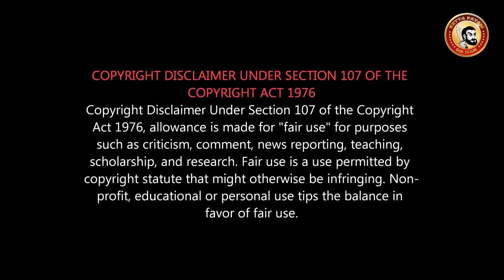ASURAN Review | அசுரன் Detail விமர்சனம் | Dhanush Vetri Maran அவார்ட் குவிக்கும் | Asuran Won Oscar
அசுரன் - திரைவிமர்சனம்
தமிழ் சினிமாவின் தலை சிறந்த படைப்பு அசுரன்...
Master combo Dhanush - Vetrimaran - Gv Prakash

Asuran is a Tamil action drama film directed by Vetrimaaran and produced by Kalaipuli S. Thanu under his production banner V Creations. The film stars Dhanush and Manju Warrier in lead roles for the first time.

G. V. Prakash Kumar has scored the music for the film, rejoining back his association with director Vetrimaaran. The film is based on the novel Vekkai by Poomani.
 Dhanush | Manju Warrier | Vetri Maaran
Cast : Dhanush, Manju Warrier, Abhirami, Ken Karunas, Teejay Arunasalam, Prakash Raj, Pasupathy, Aadukalam Naren, Balaji Sakthivel, Subramania Siva, Pawan.

Vetrimaaran's Asuran, starring Dhanush, Manju Warrier, Ken and Prakash Raj